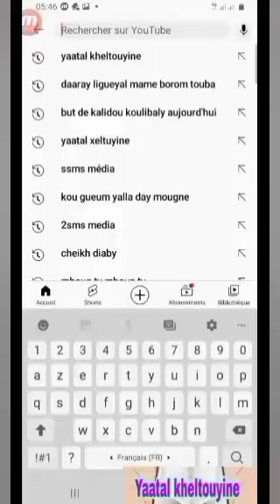Dioubolé niou méro lou am touyaba la: Mouhamadou Diakhaté